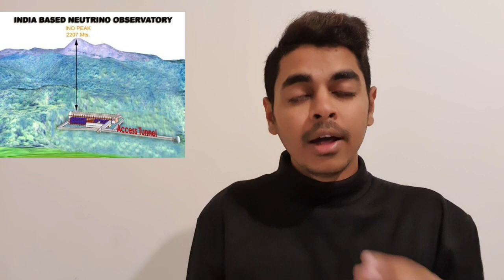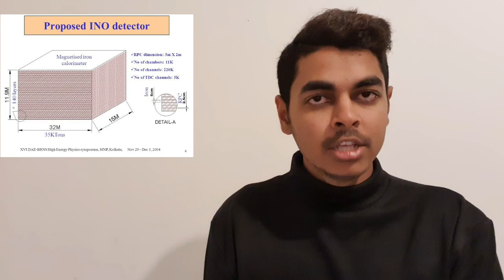Neutrino project Explained| Is it Harmful?| Tamil| SK